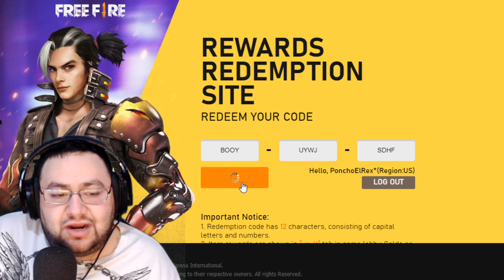NUEVO CÓDIGO DE FREE FIRE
CODIGO - BOOY-UYWJ-SDHF